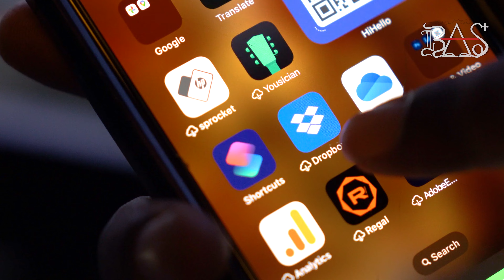The Spook Who Hacked By The Door Season 1: Privacy On Your First Day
NOW SHOWING!
In this episode, Black Alchemy Solutions takes on a new Cyber Crisis Manager, Khadesha. She must learn the ropes of digital security, privacy, and anonymity before our clients feel safe with her.

Training the next generation of privacy gladiators is no easy task, and neither is protecting a world infested with cyber crooks.

Let us know how you like it!! Your Feedback Is Our Currency!!

Black Alchemy Solutions Group